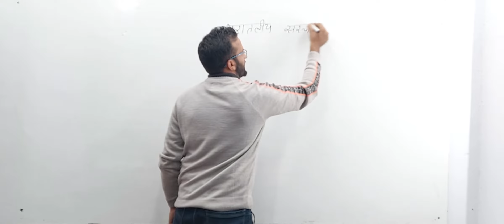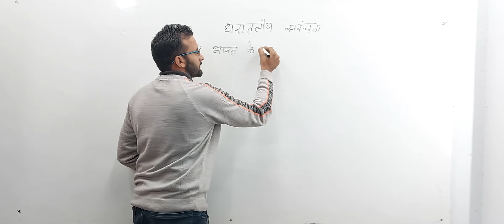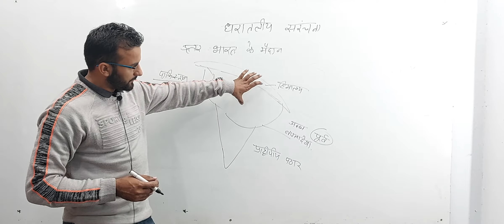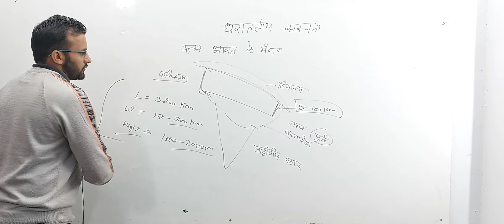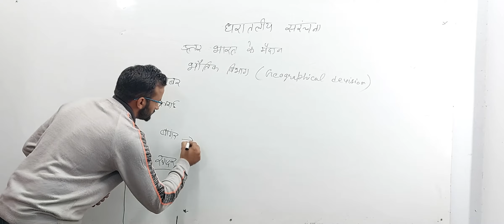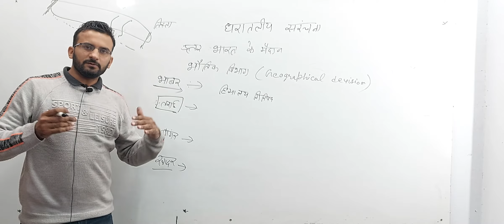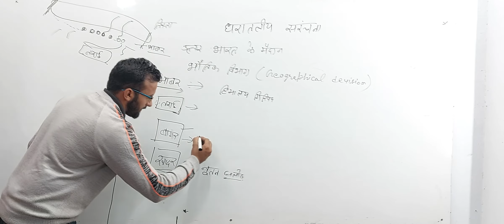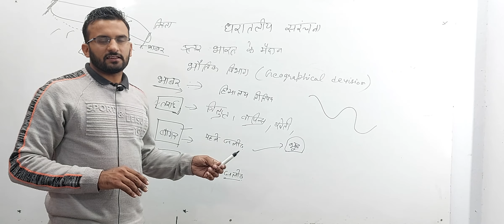great plain of india